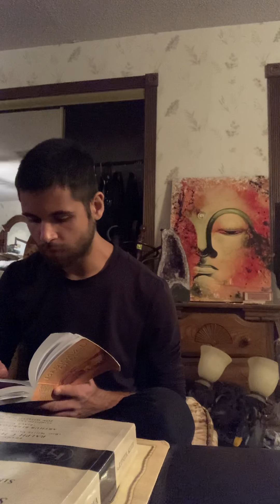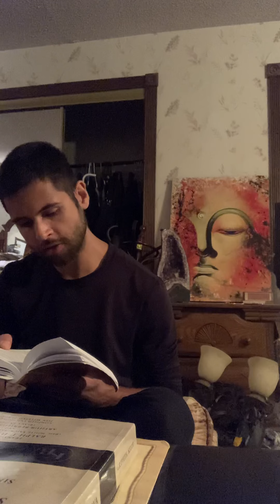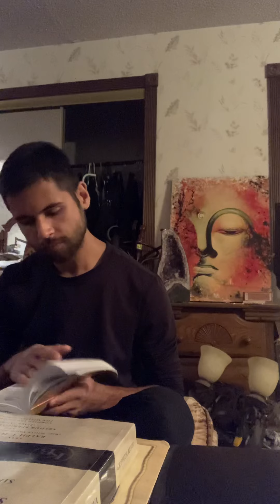Bhagavad Gita (Karma Yoga: Action in Krishna Consciousness)